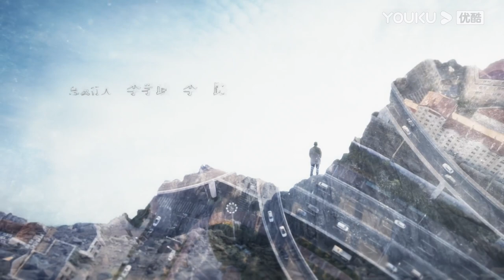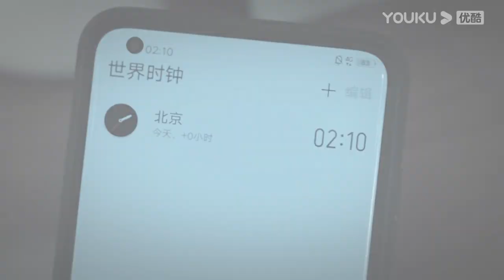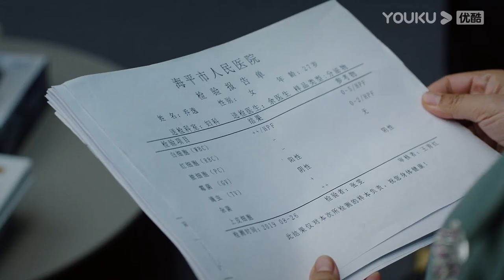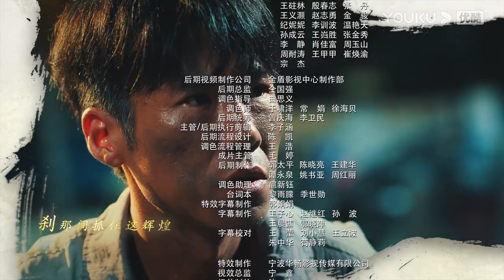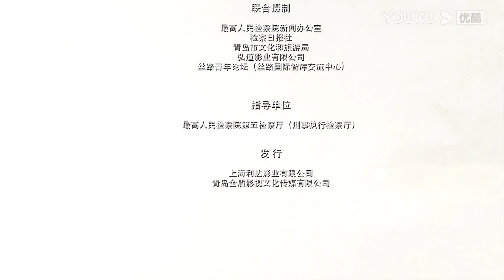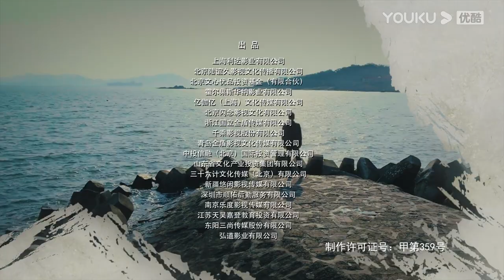【巡回检察组】EP10 | 于和伟吴刚扫黑除恶 维护人民的正义 | 于和伟/韩雪/冯雷/马元/韩童生/吴刚 | 人民的名义2 | 优酷华语剧场